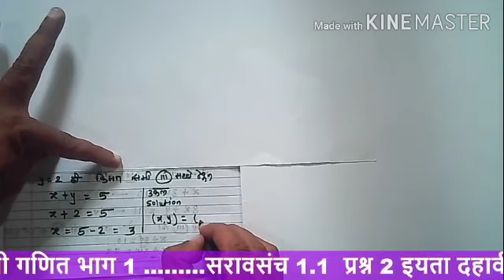इयत्ता दहावी विषय गणित भाग 1 प्रकरण-1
सराव संच 1.1 मधील प्रश्न क्रमांक दोन